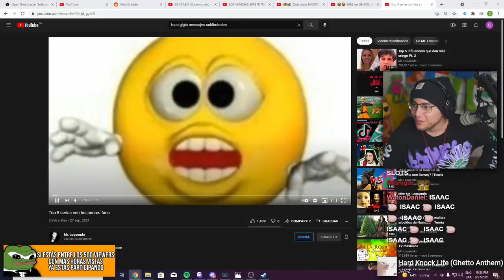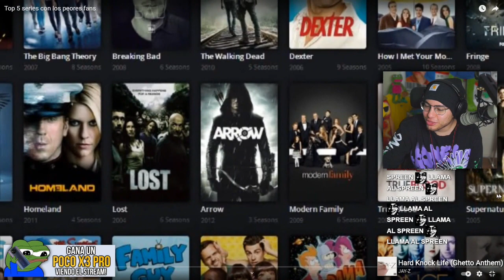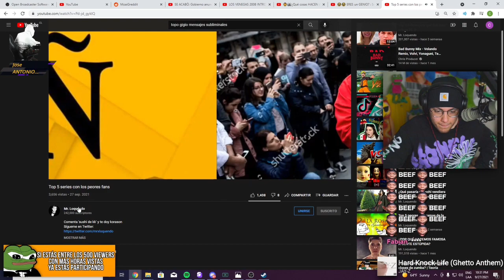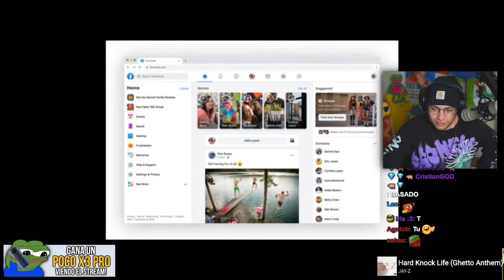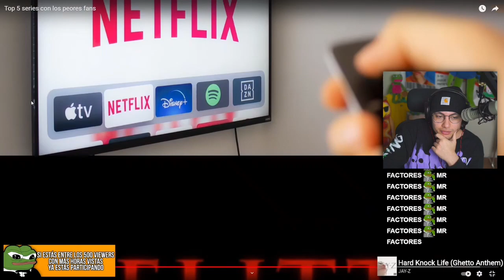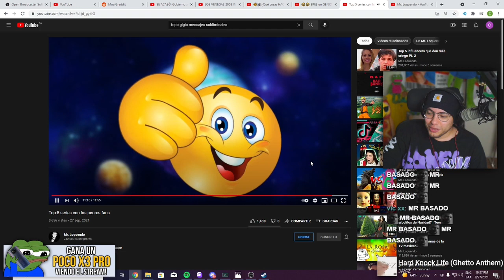Cristianghost reacciona a MR LOQUENDO Top 5 series con los peores fans